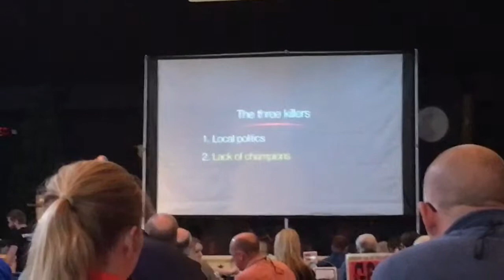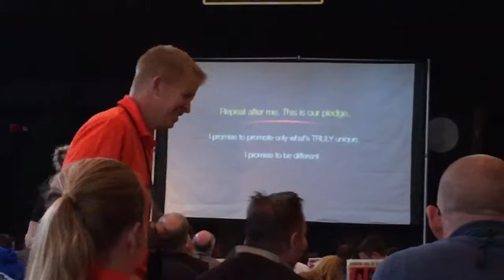Tourism Marketing conclusion